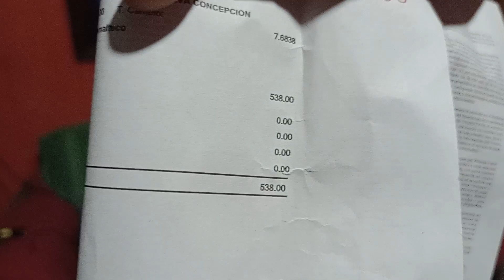🔴Doña Zoilita Quedó Impactada De Recibir Está Gran Bendición 🫣🎉🙏